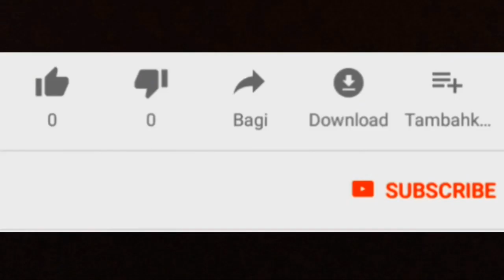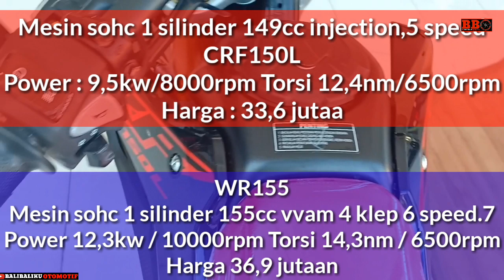Pilih Honda CRF150L atau Yamaha WR155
Honda CRF150L menggunakan mesin sohc 1 silinder 150cc,2 klep dengan power 9,5kw serta torsi 12,4nm. Crf150 dijual mulai 33,6 jutaan.
Sedangkan yamaha wr155 menggunakan mesin sohc 1 silinder 155cc vva dengan power 12,3kw serta torsi 14,3nm. Wr155 dijual mulai 36,9 jutaan.